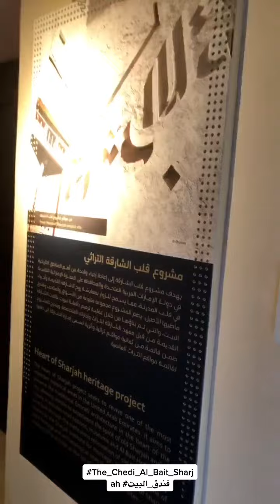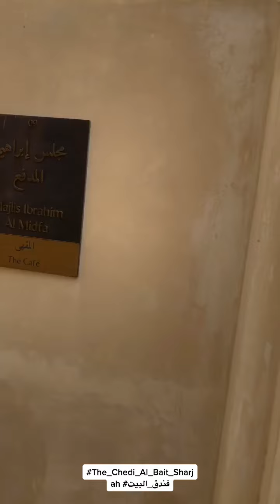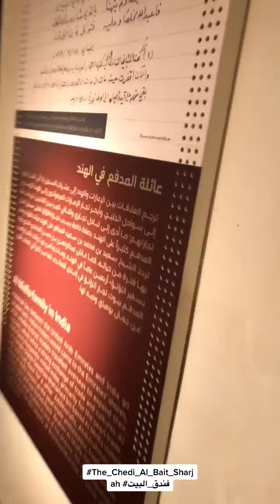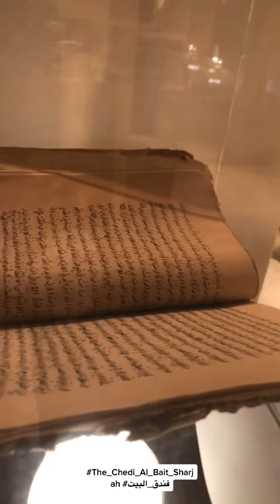The_Chedi_Al_Bait_Sharjah# فندق_البيت